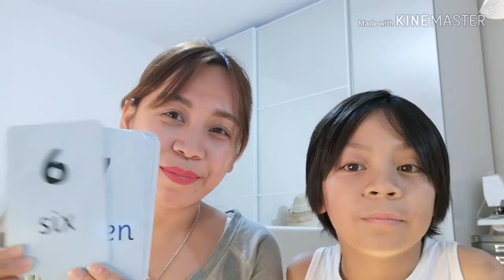British born nagtata-galog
In this video we will be talking about numbers. And help you how to say it in Tagalog.

Hope this video will help you and able to give you confidence in speaking Tagalog.

For more video and lesson just keep watching and learning with us.